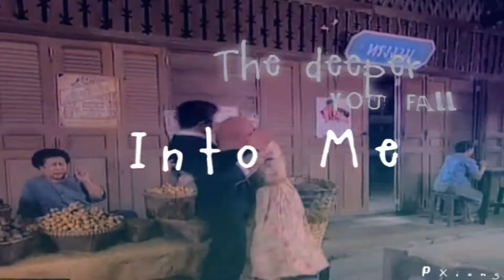Trouble Maker [Beuy]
HD it!
Gosh, this MV took forever to finish it. Started a while back but toward the middle part, I totally lost motivation to finish it. I guess b/c SV is being a beech! lol. Well anyway, I hope you all enjoy this one. I hope to make more Thai lakorn MV in the future since I'm lacking in that department lately.

Guy is soooo freaking hot!!! I can't believe he is playing second in here but that is still cool with me since his character isn't boring :b

I think Best and Guy couple aren't that bad, they're funny together :D So far I think that Sao Noi is a bit too boring to my liking. It's 40 eps and I don't think I will continue after this MV since the storyline isn't something that I haven't seen before. Someone please suggest some good lakorns for me to watch, I'm clueless right now. Nothing is good at all for me. I'm being really picky nowadays when it come to lakorn.